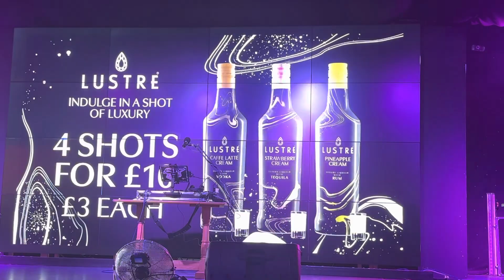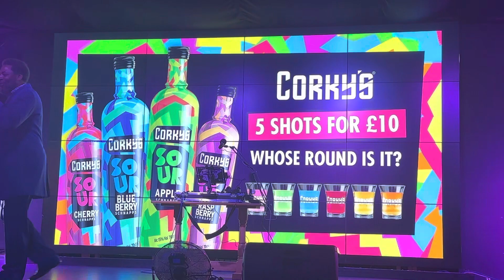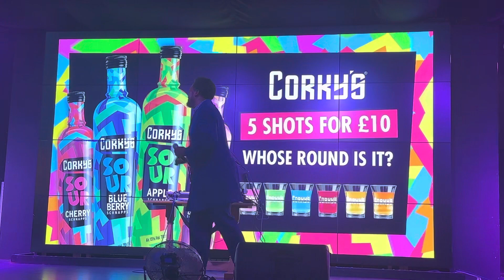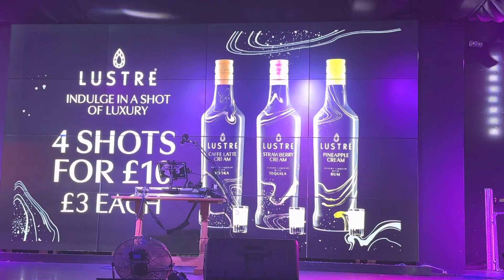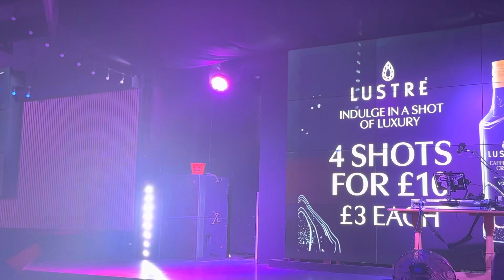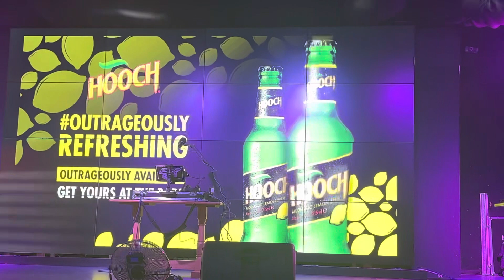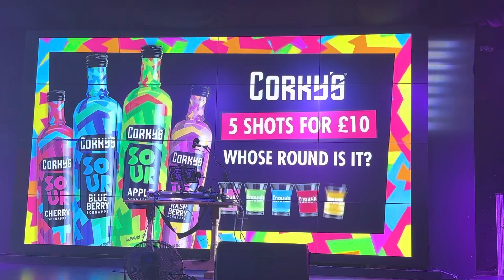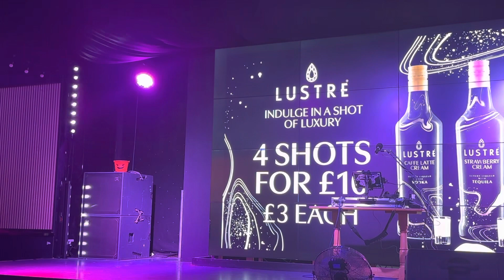Dave Largie Barry White Tribute